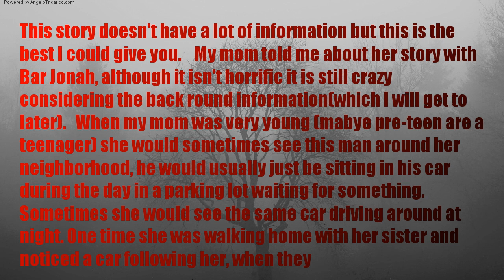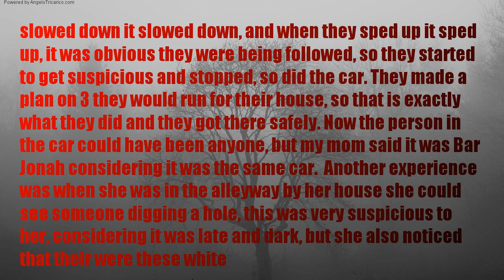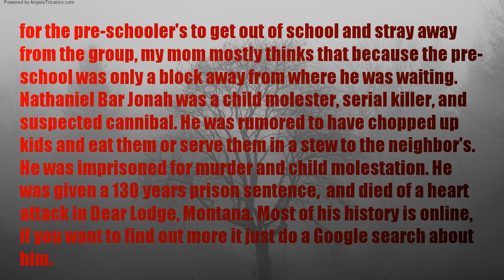SCARY STORY | A Serial Killer Nathaniel Bar-Jonah (story by not_so_temporary)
This story doesn't have a lot of information but this is the best I could give you.

My mom told me about her story with Bar Jonah, although it isn't horrific it is still crazy considering the back round information(which I will get to later).

When my mom was very young (mabye pre-teen are a teenager) she would sometimes see this man around her neighborhood, he would usually just be sitting in his car during the day in a parking lot waiting for something. Sometimes she would see the same car driving around at night. One time she was walking home with her sister and noticed a car following her, when they slowed down it slowed down, and when they sped up it sped up, it was obvious they were being followed, so they started to get suspicious and stopped, so did the car. They made a plan on 3 they would run for their house, so that is exactly what they did and they got there safely. Now the person in the car could have been anyone, but my mom said it was Bar Jonah considering it was the same car.
 Another experience was when she was in the alleyway by her house she could see someone digging a hole, this was very suspicious to her, considering it was late and dark, but she also noticed that their were these white things by the man, now looking back on she thinks it was someone's bones. My mom didn't report to the police but her 2 sisters did and went through questioning. My mom left because she was sent away by her mom. She wasn't around to find out that Bar Jonah was caught for murder.

My mom told me about Zachary Ramsay , a victim to Bar Jonah, my mom said that he went to her school, and showed me the memorial for him by the entrance of her elemantry school.

Now that my mom knows who he really was, she suspects that when he was  in his car during the day, he wasn't just waiting around for no reason, but waiting for the pre-schooler's to get out of school and stray away from the group, my mom mostly thinks that because the pre-school was only a block away from where he was waiting.

Nathaniel Bar Jonah was a child molester, serial killer, and suspected cannibal. He was rumored to have chopped up kids and eat them or serve them in a stew to the neighbor's. He was imprisoned for murder and child molestation. He was given a 130 years prison sentence,  and died of a heart attack in Dear Lodge, Montana. Most of his history is online, if you want to find out more it just do a Google search about him.